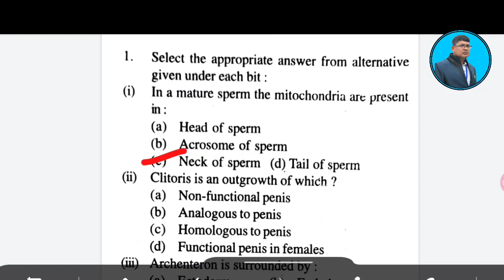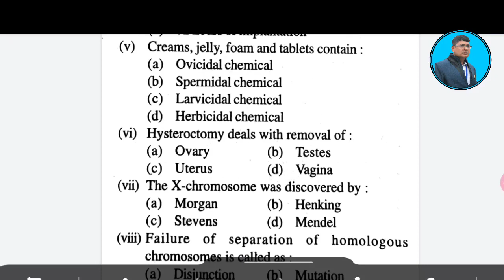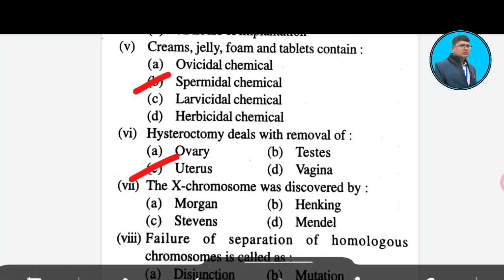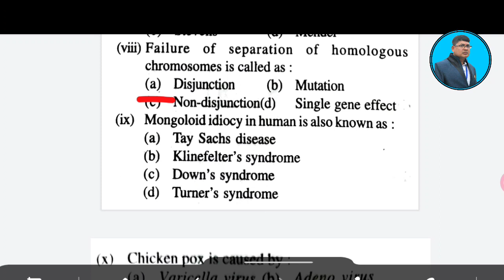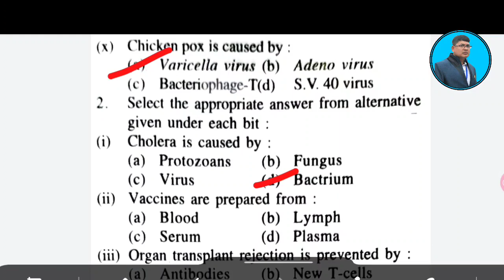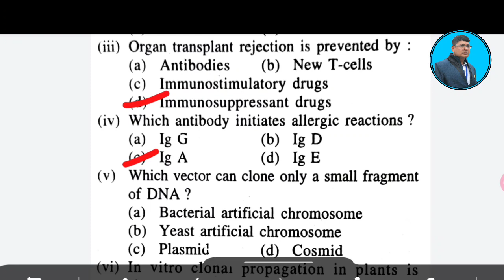Biology selection question 2023(zoology) (mcq) ll biology mcq ll zoology mcq ll +2 board exam mcq